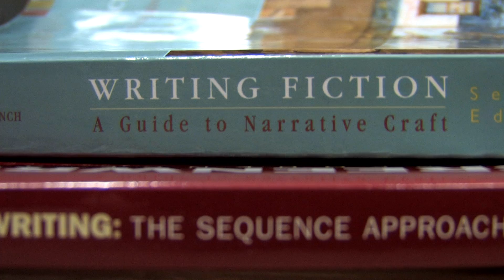More to discover at Hampshire College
What do DNA self-assembly, screenwriting, robotic creatures, neuroscience, and agricultural studies have in common? Hampshire students know the answer.

Interested in attending Hampshire? today.